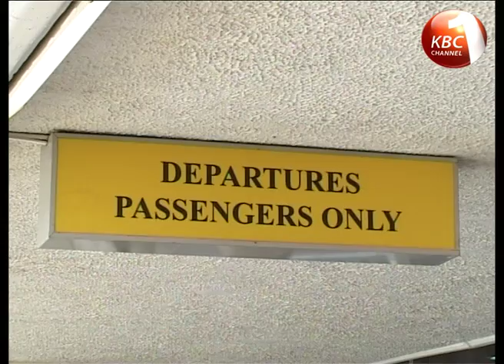JKIA hit by third power outage in 2 days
The Jomo Kenyatta International Airport (KJIA) was faced with the third power outage in 36 hours at around 7 p.m. Monday evening, causing the national carrier, Kenya Airways to redirect its flights to other airports.
KQ confirmed that flights KQ 121 from Rome and KQ 763 from Johannesburg had been diverted to Mombasa International Airport and KQ 500 from Libreville diverted to Entebbe International Airport.
Flight KQ 613 from Mombasa to Nairobi was held on the runway at the Mombasa International Airport.
While strongly decrying the flight disruptions and inconvenience to passengers occasioned by the recent power outages at JKIA, Kenya Airways MD and Group CEO Mr. Naikuni said that Kenya Airways will continue to reroute all passengers who missed connections to their final destinations at no extra cost.
"In the event that there were no immediate connections available, Kenya Airways would provide the passengers with hotel and accommodation and book them on the first available flights to their final destinations," he added.
"It is the responsibility of Kenya Airports Authority to ensure that power supply at the airport is stable and consistent. As Kenya Airways, we shall engage with KAA and other key stakeholders to avoid similar occurrences in future," said Naikuni.
The KQ CEO strongly requested all responsible people within Kenya Airports Authority and Kenya Power to make sure that Kenya does not loose international confidence as an aviation hub by resolving whatever the problem is with the urgency it deserves.
 "We have lost a lot of money as KQ and this cannot be allowed to continue for long", he said.
Meanwhile, the Kenya Airports Authority has announced that services at JKIA that had been interrupted by a power outage at about 6.40 p.m. Monday have returned to normalcy after a 30 minutes power outage.
KAA managing director Stephen Gichuki confirmed that engineers from the Airports Authority and Kenya Power had identified that the same earth fault that led to a power outage on Sunday had resulted in the subsequent power outage.
He further said that engineers are at the scene monitoring the situation.uploaded by E.Nyandoro.